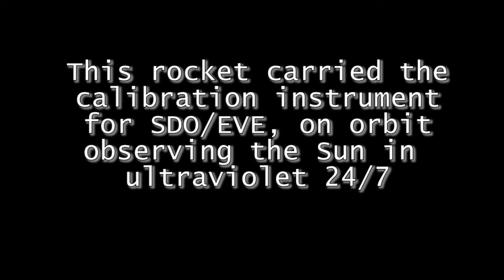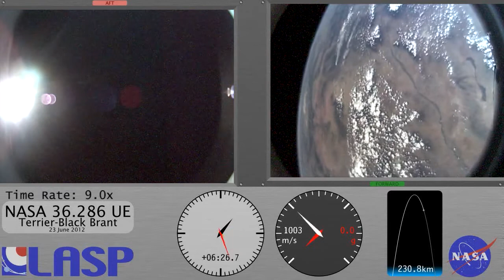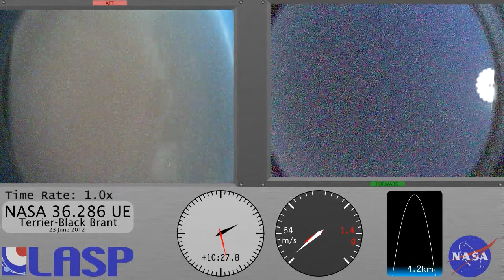NASA Sounding Rocket 36.286 - Highlights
Displayed data: Clock in minutes and seconds from first motion (liftoff). Earth-surface relative speed in meters per second (1m/s is about 2mph, so top speed was about 4200mph). Acceleration as felt on-board in g (1g when sitting on the ground, 0g when coasting in space), and altitude in km (maximum altitude was 285.1km, 177.2 miles). The horizontal and vertical axes on the flight path are both linear, but not to scale with each other (the rocket landed 78km from the launcher). Altitude starts and ends at 1.2km because that is the height above sea level of the White Sands basin.

All sounds are as recorded by the on-board microphones of the cameras. When the rocket is in vacuum, sound is conducted through the solid structure of the rocket. Sounds include air rushing by rocket during launch, separation events, cold gas jets of attitude control system during solar observation, air rushing past during reentry, and landing.

Visual noise appears in both cameras, starting in space and increasing during reentry. This is due to the cameras heating up, due to exposure to the Sun and to reentry heating.

The instrument on board is the prototype EVE instrument. One just like it is flying on the NASA SDO satellite observing the sun 24/7 from geosynchronous orbit. Both copies were built at the University of Colorado's Laboratory for Atmospheric and Space Physics. Dr. Tom Woods is the principal investigator. This rocket flight was to cross-calibrate this instrument and the one on SDO by observing the sun with both simultaneously on the ground. During the flight, the payload section detached from the booster, then opened a door on its aft end and pointed its aft end at the sun. The instrument took data for the next several minutes until the payload neared re-entry at 8:10 in the video. At this time, the door closed and the payload spun itself up in preparation for entry. Highest G force during the boost was ~12g during the first stage, while highest G during entry was near 22g.

All speed, altitude, acceleration, and time data is from radar tracking during flight. Radar contact was lost entirely before landing, at 15:42.